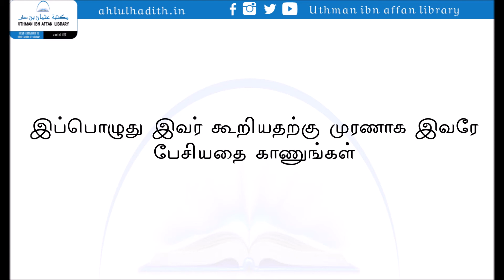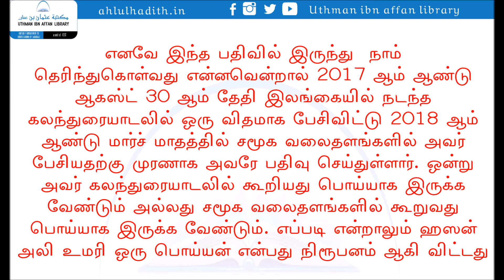ஹஸன் அலி உமரி கூறிய பொய் - 1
ஷெய்க் யஹ்யா அவர்களை ஆலிம் என்றும், அவரிடம் கல்வி பெற்றுக் கொள்ளுங்கள் என்றும் ஷெய்க் அனீஸ் அவர்கள் கூறியதை ஹஸன் அலி உமரி கூறினாரா?

Following the Quran and Sunnah upon the methodology of sahaba in all aspects of life.
The following app contains Islamic lectures, articles etc..by Shaykh Yahya Silmy As-sailani